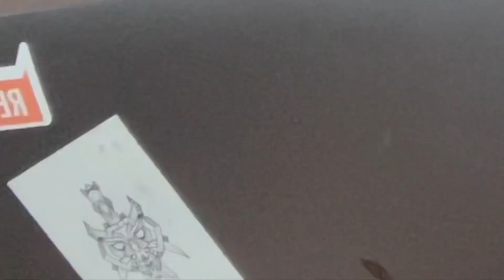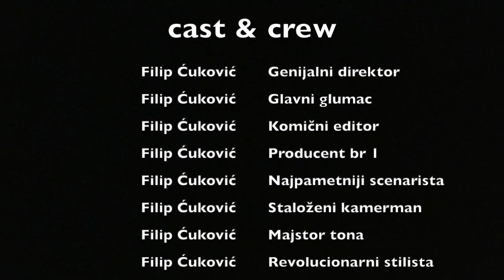NAPISAO SAM PJESMU | megahit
Ako ste mislili da je teško napisati pjesmu, bili ste u pravu. Jeste.

Ne znam kako sam mislio da ću za 10 minuta moći da napišem megahit ali USPIO SAM😁!

Naravno, ova pjesma ima svoj copyright tako da you know im getting my bag🤑

Love yall❤️